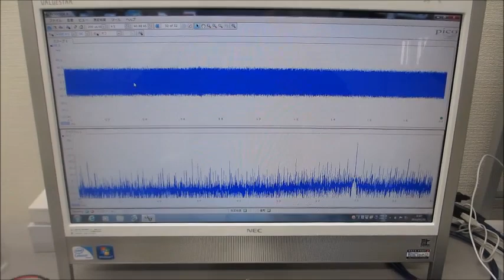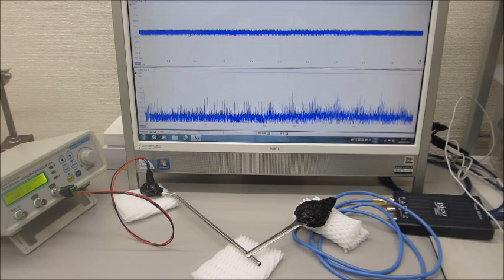メガヘルツの超音波発振制御プローブ（超音波の送受信テスト）